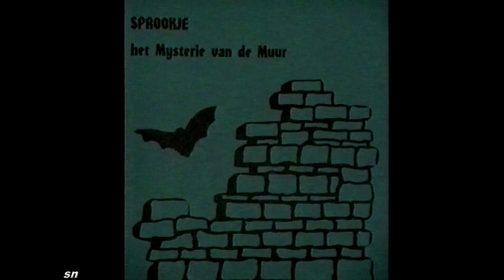Sprookje 'Het Mysterie van de Muur' 1e Bedrijf op 20-11-1993 dorpshuis 'Ons Huis' St. Annaparochie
1e Bedrijf
Kinderen verdwijnen bij de muur van een oud kasteel , want als je namelijk tegen de muur leunde vloog je er door heen. En ook meester Vlug op zoek naar de kinderen verdwijnt door de muur, en treffen daar kinderen aan die al eerder door de muur waren gevlogen en van de baas van het kasteel, een Stenen Man, een nieuwe muur van grote stenen moeten bouwen. Eerst verzetten de nieuwe kinderen zich er tegen om  te moeten bouwen, maar door dreigementen van de baas van het kasteel om hun in steen te veranderen gaan ze toch maar aan het werk, totdat twee van de meisjes Baukje en Sietske gaan vluchten door een gang in de muur. Hierna ontdekt de baas van het kasteel dar er twee meisjes missen en dan vluchten alle kinderen en de meester ook door de gang in de muur.

2e Bedrijf.
Door de gang heen komen ze bij de heksen in de gedaante van vleermuizen die een drankje hebben gemaakt en aan de kinderen geven, waardoor ze alles vergeten zijn, maar Jelle de jongen die later aankomt en geen drankje heeft genomen, ontdekt in een boek hoe ze kunnen vluchten. Terug door de gang komen ze weer bij de Stenen Man, en dan maken ze hem kwaad door zich te verzetten om te gaan werken aan de muur en veranderd hij ze in steen. Maar Sietske en Jelle zijn niet in steen veranderd en die ontdekken in het boek teksten over aardig te zijn voor de Stenen Man, waardoor hij liefde voller wordt en zijn rijkdom met hen wil delen en hen een kist met geld overhandigd, waardoor de kinderen weer tot leven komen. Hierna mogen ze allemaal van de Stenen Man weer vertrekken en komt alles weer goed.

Opname en montage: Sander Nieuwhof          (Bildts Aigene)